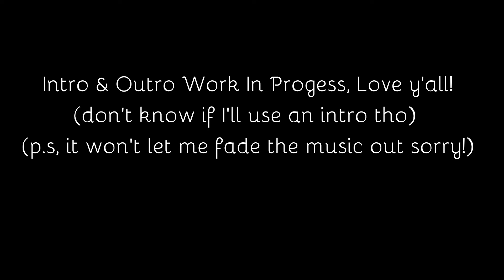Looking At The New Royale High Summer Update-Roblox Royale High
I forgot my watermark 😭

Wow this is long, I apologize for that. I'll try to make it shorter next time. But if you watched the whole video without skipping, than you a real one, thank you!
I love the new update, I can totally see myself making an rp on Diamond Beach (the new realm). I need to get myself a microphone cuz I type/talk too much 😆.

Game Played: Royale High